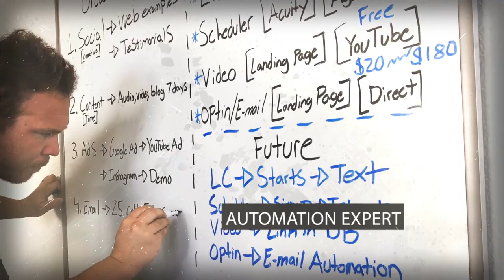How To Send Notifications To Your Customers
In this blog, podcast and video Brad Smith shares his tips on how to notify website customers. We use text messaging, e-mailing, live chat, Facebook messenger and more to reach out to our potential and current clients.

1. Text Messaging
2. Live Chat
3. Facebook Messenger
4. E-mails
5. Desktop Notification
6. App Messages

Make sure to ask your question for our next post in the comments below so we can feature you in our next blog!